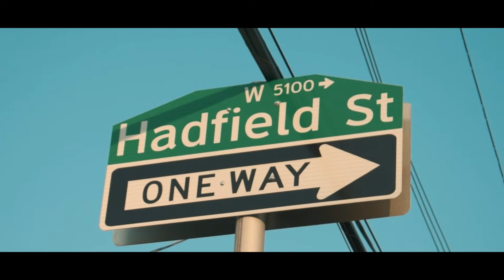Madface Mr. Fists ft Frizzle The God - Hot Summer (Official Video)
Title track off of the the latest release Hot Summer from Madface Mr.Fists
ft. Frizzle The God

Visuals done by: Charles the Great